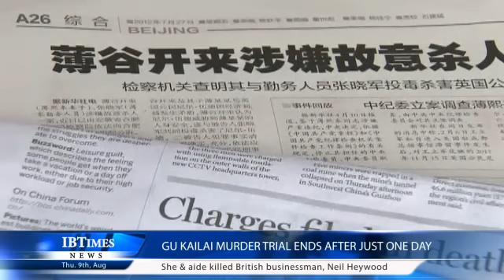Gu Kailai murder trial ends after just one day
Over in a day: the hotly anticipated murder trial - of a former Chinese politician's wife, accused of poisoning a British man  - has ended. Neither Gu Xilai nor her co-accused objected to the charges laid against them in court today and a date for the verdict to be given has yet to be set.
The courthouse in eastern China was surrounded by police, spectators and crowds of journalist this morning not put off by the pouring rain. With nearby roads blocked off as two British diplomats and people -  thought to be defendant Gu Xilai's lawyers  - arrived in court.
Married to the disgraced Bo Xilai, Gu is accused with household aide (Zhang Xiaojun, Shang Sho-shun) of poisoning Neil Heywood, a British businessman. Xilai had apparently argued with Heywood over his alleged role in helping her siphon illicit funds worth £3.8bn to friends and family. over business & financial interests, and -- thinking he was a threat to her son's safety - she decided to have him killed.
Prosecutors told the court how the two accomplices went to Heywood's hotel in Chongqing on November 13th last year and drank wine and tea with him. The Deputy Court Director said (quote) "When Heywood was drunk and vomited and wanted to drink water, she then took pre-prepared poison that she had asked Zhang Xiaojun to carry and poured it into Heywood's mouth, killing him".
The two fled the hotel and when his body was found police said it was because of either excessive alcohol or a heart attack.